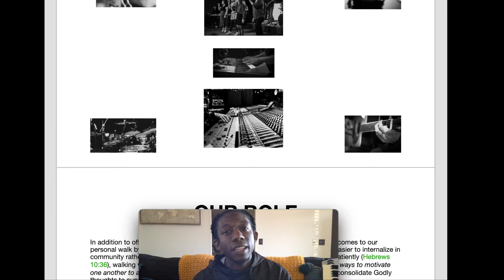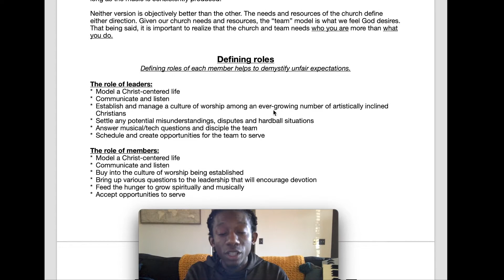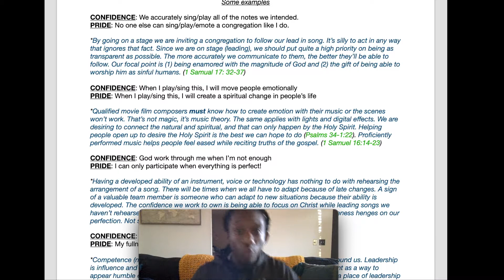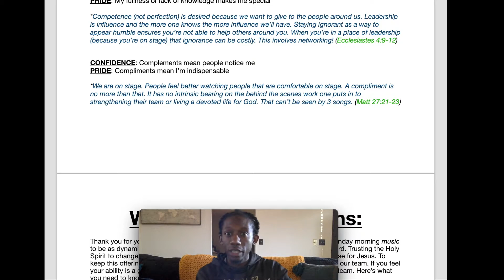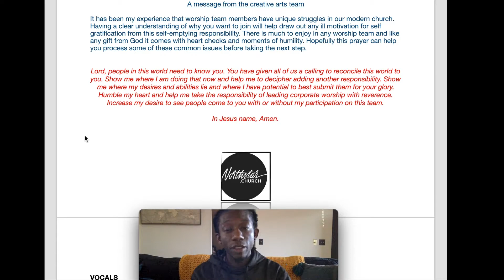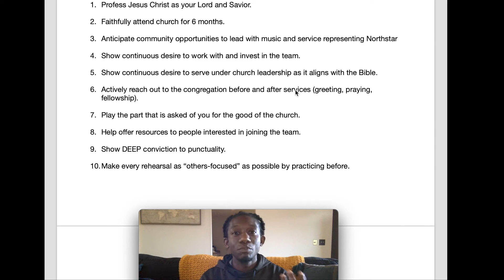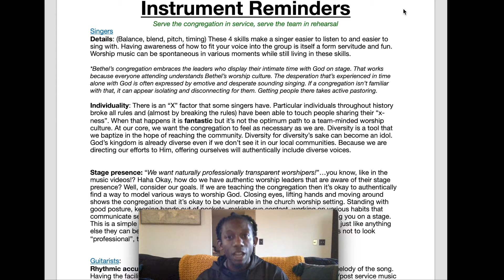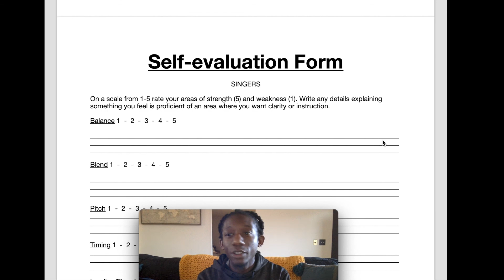Northstar Worship team Philosophy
Hey guys! Here are my thoughts and desires for our worship team. The original Friday zoom recording had everyone in the zoom in it and it wouldn't have been cool to have them on display without knowing before they would be so I just went through the packet again.

This is a LIVING document that's meant to be discussed and referenced often! I would like everything we do stir our hearts as we considering our reaching our team, church and community.